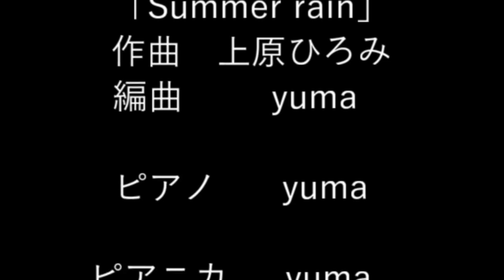【ネピフレ】「Summer Rain」を一人でセッションしてみた【全部俺】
こんにちは！Yumaです！

今回は「なで肩のモD」さんとの共同企画、「ネピフレ」の動画となってます！夏に関する楽曲ということで、偉大なる上原ひろみさんの「Summer rain」という曲を、一人でセッションしてみました！後半のピアニカとショルキーのソロバトルは必見です！ぜひ最後までご覧ください！！